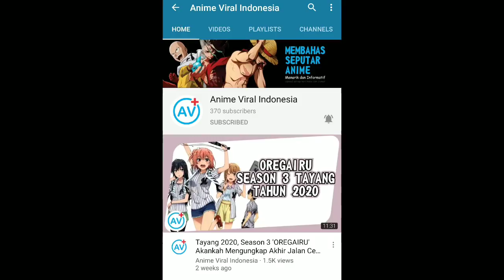GAROU VS DARKSHINE!!! LIMITER Mulai HANCUR ( Review OPM New Chapter 127 )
Review manga one punchman chapter 127 menampilkan battle Garou VS Darkshine yang sangat epic

mau beliin mimin kopi?? disini aja bisa kok

Mostly Fanart from AMANOMOON & en0gm_enzo,RAPONDAEOCT,monkeyd_rock

Thanks You To :  Allah Subhanahu wa Ta'ala | Yusuke Murate Sensei | Shueisa | Madhouse Animation